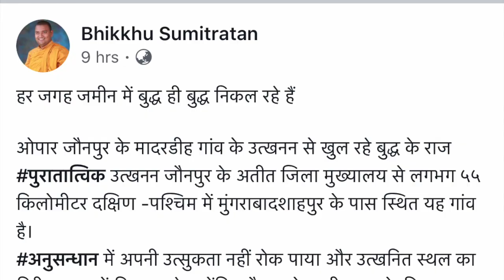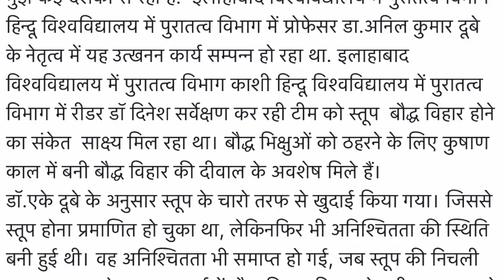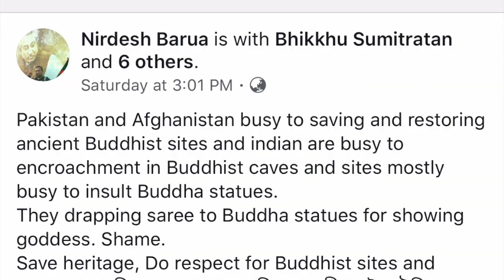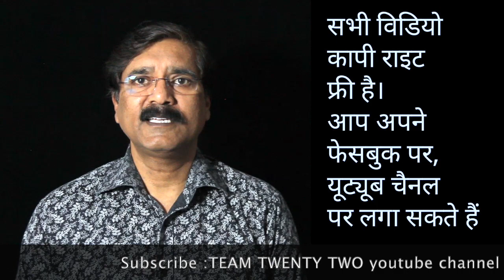हे बुद्ध । हे बुद्ध ।। हे बुद्ध ।।। ||Team Twenty Two||pali|सुधीर राज सिंह